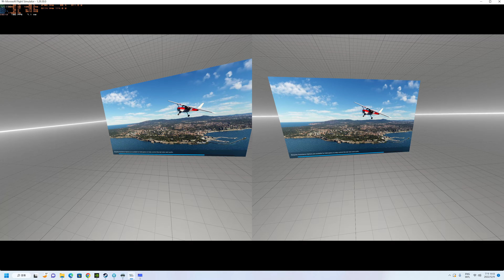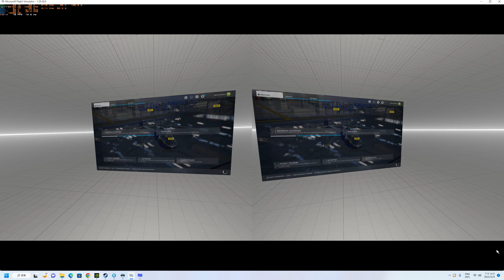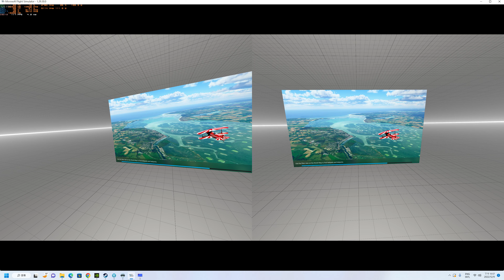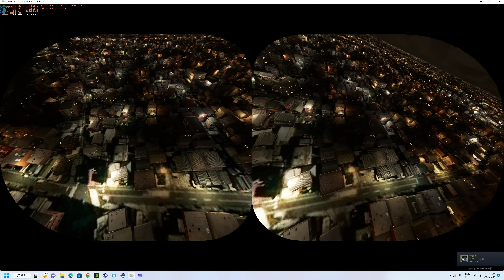Microsoft Flight Simulator VR Pimax 8kx City Helicopter Flight